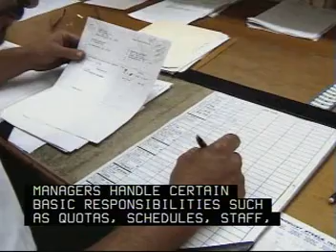Industrial Production Managers